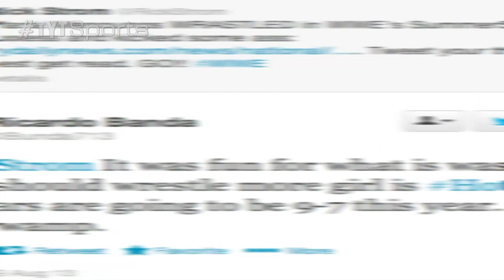Maria Menounos Wrestling!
"Extra's" Maria Menounos has been a big fan of the WWE for some time, participating in many events. Outside of the Staples Center in Los Angeles she teamed up with Natalya to take on Brie Bella of the Bella Twins and Eva Marie. Spoiler alert: Menounos kicked ass.

About TYTSports...
5 Things You Should Know About Us...
1) Our content is 100% FREE.
2) We DO NOT bullshit you. Truth-telling is the source of free-thinking. We go where mainstream media simply do not.
4) We cover every sport, ranging from the NBA, NHL, Premier League, Serie A, La Liga, Ligue 1, Bundesliga footy, MLB, NCAA Football, NCAA Basketball, all Tennis tournaments and are branching out into the UFC and Extreme Sports.
5) We are open to thoughts and suggestions from our viewers!